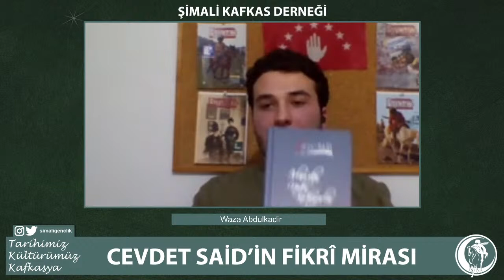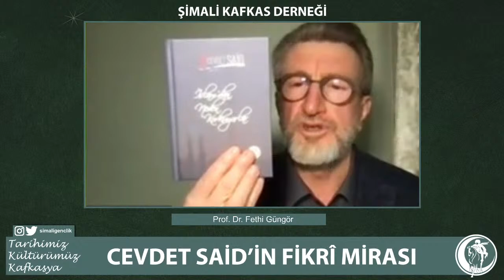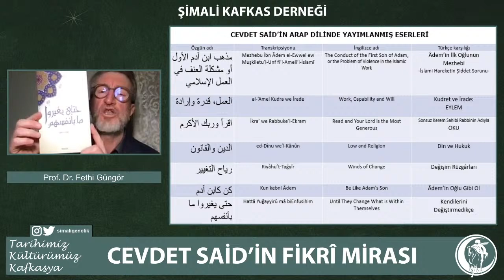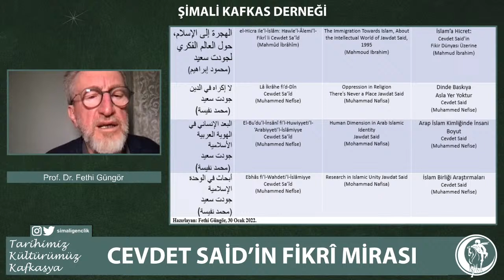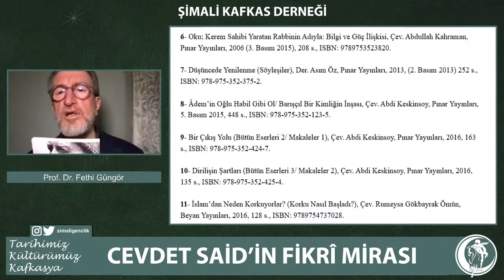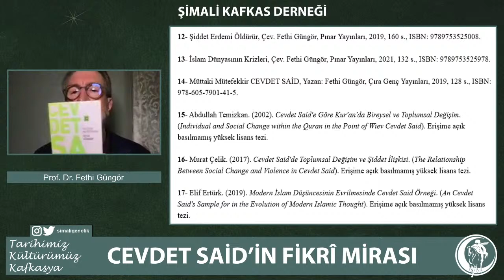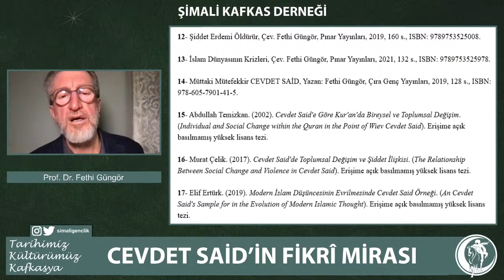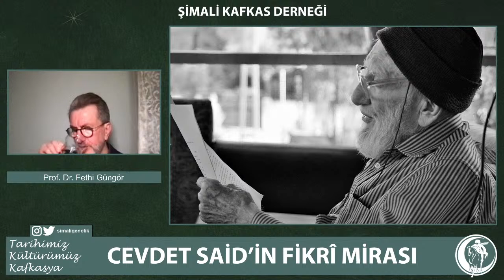CEVDET SAİD’İN FİKRÎ MİRASI - Prof. Dr. Fethi Güngör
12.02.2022 tarihinde saat 21.00'de konuğumuz Prof. Dr. Fethi Güngör ile birlikte yayındayız!
Cevdet Said'in fikri mirası üzerine sohbet edeceğiz.
Yayınımıza herkesi bekliyoruz.